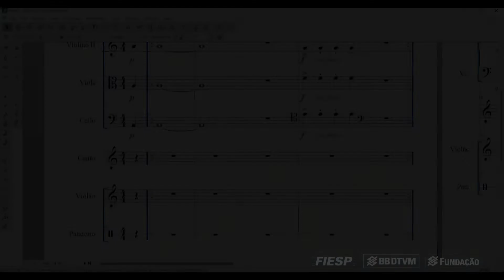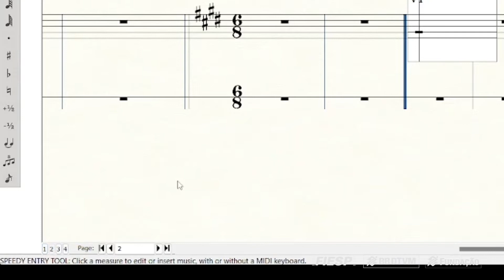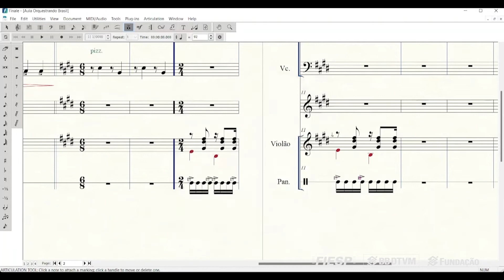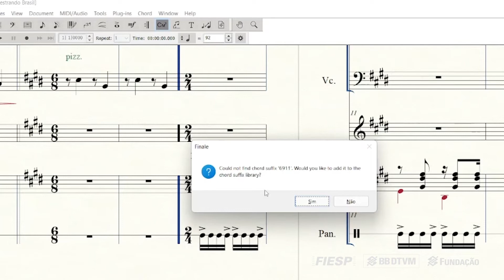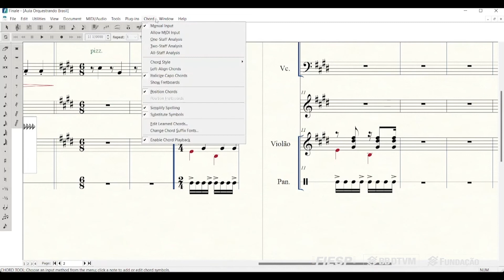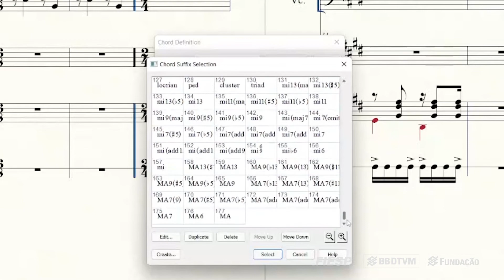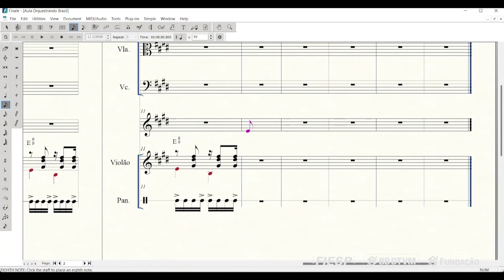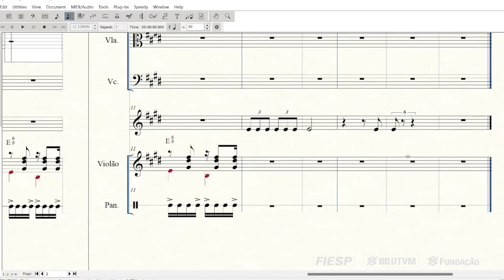Aula 8 (Edição de Partituras) – Finale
Aprenda a usar o editor Finale na oitava aula do curso  de capacitação em edição de partituras promovido pelo Orquestrando. Este vídeo faz parte de uma série sobre o assunto, assista aos outros também para uma melhor compreensão.